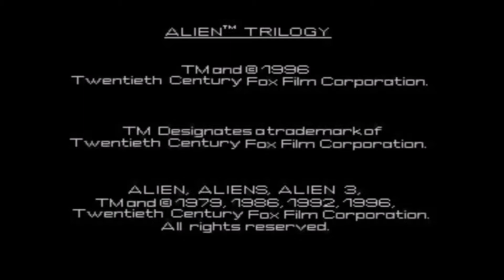Alien Trilogy (Sony PlayStation) Mission 1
🔰 C'est en 1996 avec Tomb Raider et cet Alien Trilogy que fût mes deux premier expérience sur la PlayStation.
La mode du FPS n'en était encore qu'à ses balbutiements quand sorti Alien Trilogy sur PlayStation et Saturn, un des très rares jeux réussis du genre que proposaient alors les consoles de 3ème génération.
C'est sur la première Playstation, que l'ado que j'étais découvrait ainsi cette adaptation vidéoludique de l'univers d'Alien.
Comme son titre l'indique, Jeunet n'était toujours pas passé par là et la saga Alien au cinéma n'était encore qu'une formidable trilogie qui servit de base au développement du jeu d'Acclaim.
Et si ce dernier était loin de coller au plus près à l'intrigue des films, il nous plongeait bel et bien dans la peau de la charismatique Ripley, captive d'un voyage sans retour au fin fond de l'espace.

Une cinématique ouvrait le jeu sur les préparatifs d'un commando militaire. Une navette qui perce les nuages d'une planète inquiétante. A son bord des marines plus ou moins reconnaissables, tous plus armés les uns que les autres. Des ordres aboyés par un officier derrière son pupitre de contrôle.
Un débarquement rapide aux alentours d'une station coloniale dépeuplée. Des monstres de cauchemar qui surgissent des ténèbres et fondent sur les soldats.
Et une femme qui échappe de peu au carnage et se retrouve seule à errer arme au point dans les corridors enténébrées de la colonie.
Vous êtes Ellen Ripley et ceci est votre odyssée.

Musique inquiétante, effets sonores efficaces, ambiance parfaitement anxiogène.
Seul les graphismes et la modélisation des personnages et des créatures laissaient à désirer car se son ni plus ni moins que des Sprits.
Ce n'est quand 2000 avec Alien Résurrection sur PlayStation que les Xenomorphes seront en full 3D.

Divisée en trois parties, l'intrigue du jeu elle, prenait beaucoup de libertés en adaptant les films. Elle ne respectait clairement pas leur chronologie et commençait directement par celle du Aliens de Cameron, avant de bifurquer par celle d'Alien 3 délocalisant pour se faire le pénitencier de Fiorina sur LV-426.
Après ça, Ripley aidé de Bishop partait explorer les tréfonds de l'épave du Derelic, bien décidée à stopper l'invasion à la source.
L'armement disponible collait au plus près à celui des Space-Marines de Cameron avec les pulse rifle, lance-flammes, et même le calibre 12 de Hicks et n'était pas de trop pour se débarrasser des différents types de Xenomorphes les Aliens Warrior, Alien Dog, Chestburster et autres Facehuggers que croisait dans ce dédale de corridors sordides.
Et peu importe la pétoire, attention aux éclaboussures d'acide en tuant les bestioles à bout portant.
De même, le second chapitre nous confrontait aussi parfois à des soldats de la Compagnie dont ceux aperçus à la fin d'Alien 3 que l'on imaginait chargés d'éliminer les témoins de leur tentative de capture du monstre. Chacun des trois chapitres du jeu, comptant une dizaine de niveaux, s'acheminait vers une confrontation finale avec une Reine alien plutôt mal embouchée, perdue au milieu d'un champ d'œufs embrumé.

Il fallait bien sûr faire preuve d'indulgence pour tolérer autant de libertés vis-à-vis de la saga et apprécier le jeu pour ce qu'il était, un sympathique FPS qui ne révolutionnait en rien le genre, mais qui avait pour lui d'être un des premiers à offrir aux fans une ambiance proche de celles des films. Tout jeu à licence qu'il était, Alien Trilogy se démarquait ainsi clairement des adaptations précédentes comme Alien 3 the gun sur borne Arcade et les premiers Alien vs Predator toujours sur borne Arcade par son souci de coller au plus près à l'atmosphère qui se dégageait de chacun des films qu'il adaptait. Le joueur était bel et bien plongé dans l'univers oppressant d'Alien vu tour tour à tour par Scott, Cameron et Fincher.
Il traversait avec appréhension des décors sordides inspirés de chacun de leurs films et frissonnait au son du détecteur de mouvements dès qu'une créature, tapie dans l'ombre, était à l'approche.
La musique originale et les bruitages participaient pour beaucoup à ce sentiment d'oppression, et les décors traversés, même si servis par des graphismes un peu bâclés pour l'époque, exhalaient un sentiment de déréliction assez lourd pour le moral du joueur.

Bien sûr le jeu a pris un "petit" coup de vieux aujourd'hui et ne fait plus vraiment le poids face aux grosses machines actuelles. Cette adaptation de la franchise cinématographique, même si très bien vendue à l'époque, n'aura pas vraiment marqué les esprits. Mais la nostalgie est parfois telle que certains gamers blasés emmerderont toujours la modernité pour se plonger dans des antiquités vidéoludiques. Alien Trilogy est de ces jeux oubliés et moi j'emmerde la modernité.
Fin de transmission...